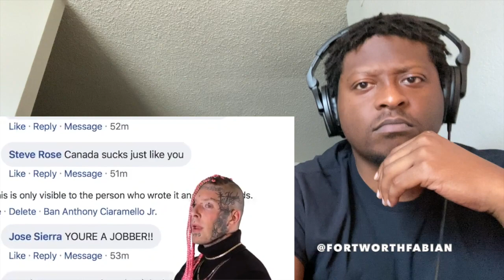HIP HOP Fan REACTS To Tom MacDonald - Everybody Hates Me *Tom MacDonald REACTION*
🎉 THANK YOU FOR YOUR SUPPORT!✌️ ☮️ ❤️